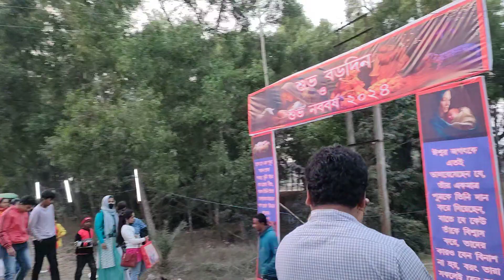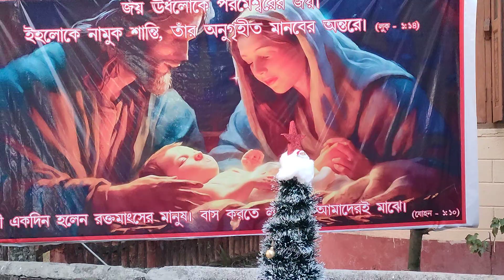বড়দিন উপলক্ষে আয়োজিত অনুষ্ঠান